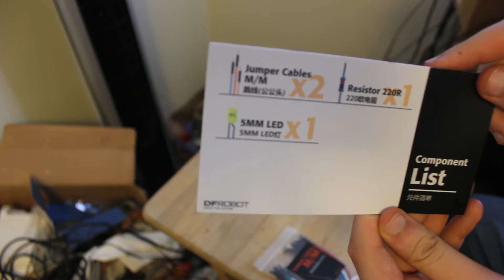[DSK #1-1] DFRobot Arduino Starter Kit - Blinking a LED (Project 1)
Had some trouble finding the proper ground pin, but eventually I got it to work!

Kdenlive is literally impossible to use...